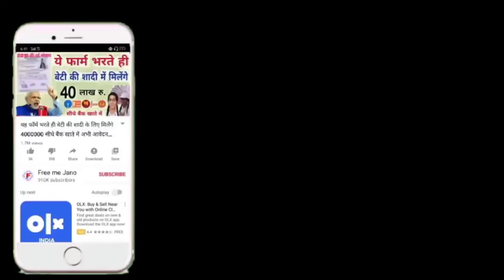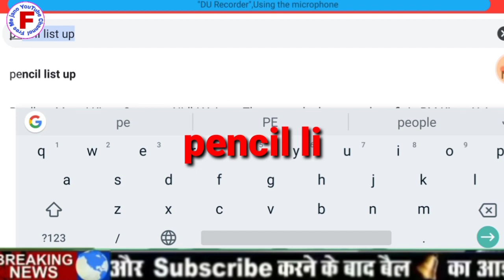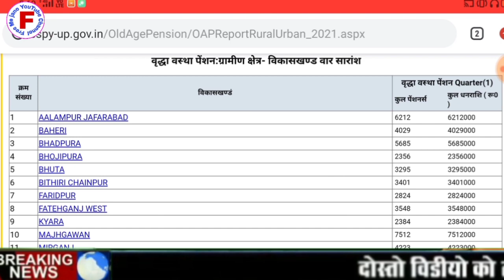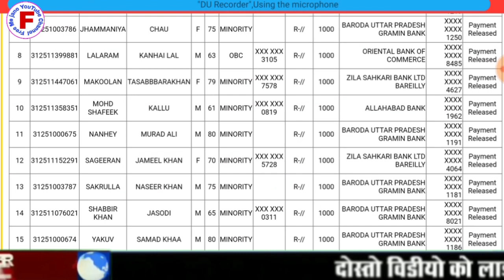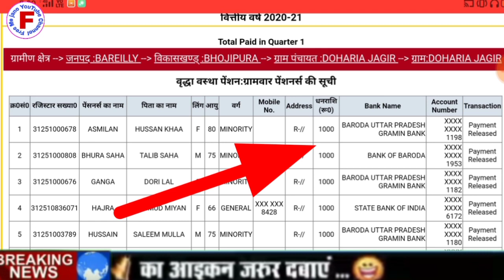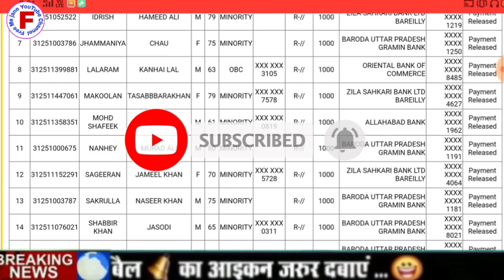सभी पेंशन धारकों को मिलेंगे ₹1000 एडवांस सरकार की सबसे बड़ी योजना लॉक डाउन में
दोस्तों हम आपको इस वीडियो में दिखाएंगे पेंसिल लिस्ट देखने का तरीका पेंशन लिस्ट कैसे देखें अपने मोबाइल से आपके पैसे आए हैं या नहीं आए हैं आप चेक कर सकते हैं घर बैठे दोस्तों वीडियो को पूरा देखें इस वीडियो को लाइक करें शेयर कर दें और चैनल को सब्सक्राइब करें दोस्तों आपने अपना कीमती समय दिया इसलिए आपका बहुत-बहुत धन्यवाद